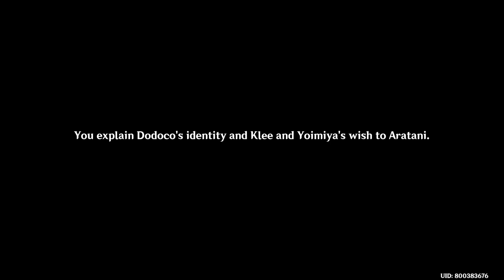Festival Deeds: Part I A Story for You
Genshin Impact 2.6 The Magnificent Irodori Festival